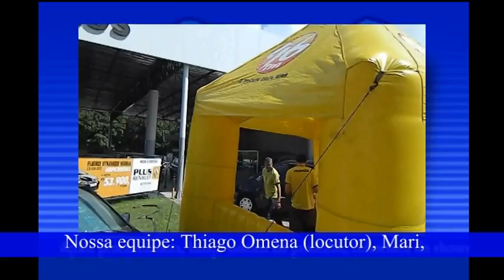Blitz 96 FM na Plus Renault (Maceió)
Blitz 96 FM by Paulo Magalhães realizada no dia 20 de Julho de 2013 na revenda PLUS RENAULT localizada na av. Fernandes Lima, no bairro da Gruta em Maceió. Nossa equipe: Thiago Omena (locutor), Mari, Melissa e Meiriele ( Promotoras), Alisson e Júnior (Apoio) e Paulo Magalhães (Coordenação/Fotos/Filmagem).